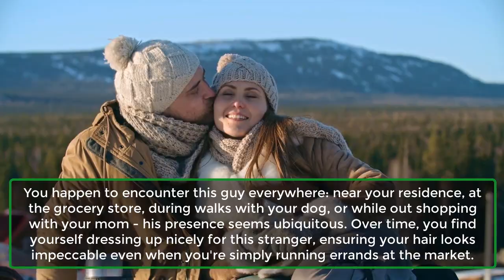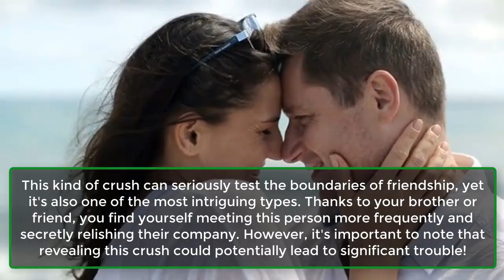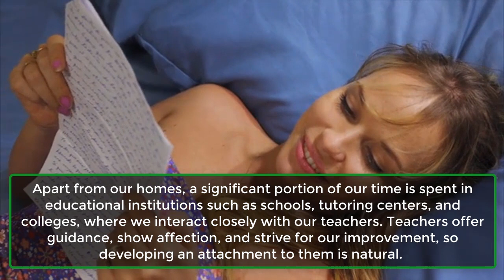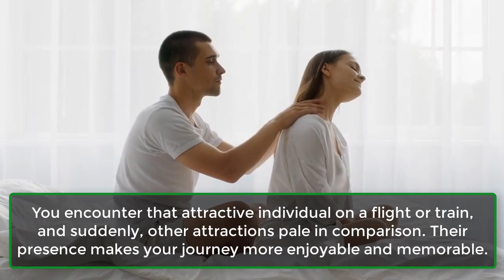7 Types Of Secret Crushes You All Will Have | Human Behaviour Psychology Facts | Awesome Facts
7 Types Of Secret Crushes You All Will Have | Human Behaviour Psychology Facts | Awesome Facts

Crushes are an inevitable aspect of life. Deep down, we all harbor a small space for those we consider 'special.' While we may not desire much from these crushes, their mere presence brings us joy.
Here's a list of crushes that individuals would never openly admit to, as they might be considered 'inappropriate.' Nevertheless, their behavior subtly shifts when these 'special ones' are nearby.
1. The stranger:
2. The boss:
3. The brother's friend:
4. The teacher:
5. Best friend's boy friend:
6. The distant cousin:
7. The co-traveller: